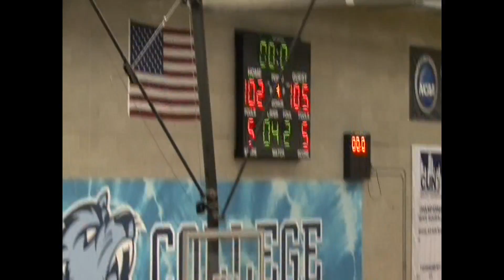062710 money train vs x men4